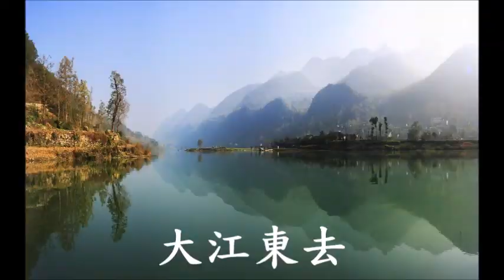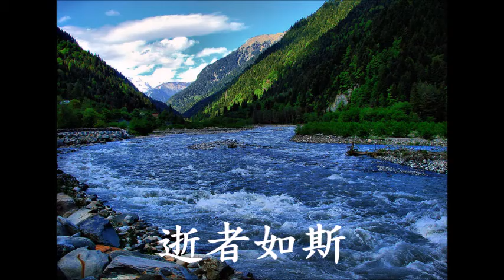赤壁懷古漢語卡拉 OK 原唱視頻MV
作曲: Carl Orff
音樂編曲: Reinhart Coetse
漢語填詞: 翁詩浩

大江東去  白浪淘盡
金戈鐵馬  夕陽斜
封狼居胥  蒼狼白鹿
成吉思汗  孛爾帖
亂石穿空  驚濤拍岸
是非成敗  總成空

白髪漁樵  江渚岸上
秋月春風  談笑中

對酒當歌  人生幾何
去如朝露  水無痕
青青子矜  悠悠我心
但為君故  倚柴扉

赤壁泛舟  馮虛御風
白露橫江  雨初晴
扣舷而歌  逝者如斯
蒼海桑田  夢逍遙

金戈鐵馬  夕陽斜
天地玄黃  宇宙洪荒
自古爭戰  幾人回

秦准河畔  今夜醉
杯盤狼藉  枕臥舟中
明月幾時有  把酒問蒼天

天地玄黃  宇宙洪荒 都盡在不言中